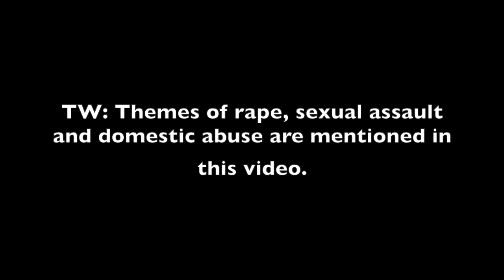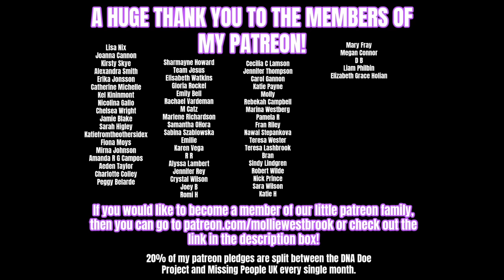SERIAL KILLER WITH 10+ VICTIMS? | The Tampa Serial Killer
Many Thanks to the sources used to help me make this video: